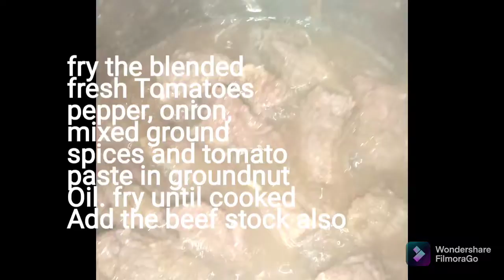How I make yummy Nigerian Jollof Rice